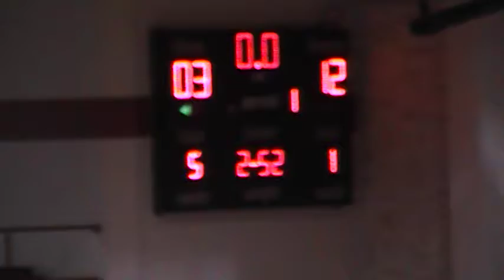jenks vs sand springs 8th grade part 1